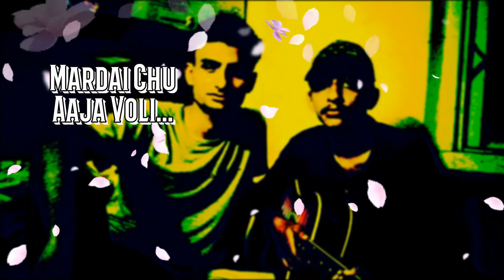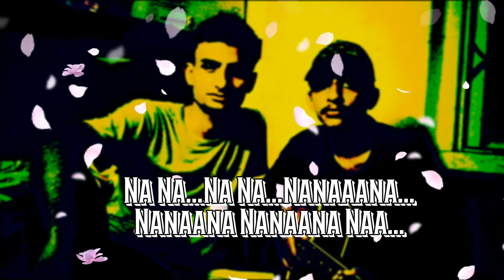Sansaar Jitne | Lyrical | Vocal/Lyrics By Shera Bravo | Music By Unish Median